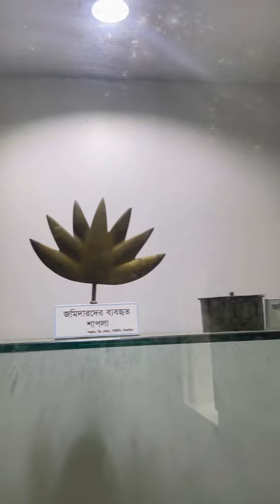Must Visit Places In Tangail / Tangail Tour / Tourist Spots In Tangail / Tangail Bangladesh